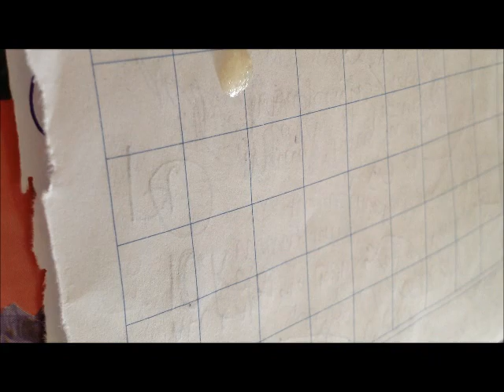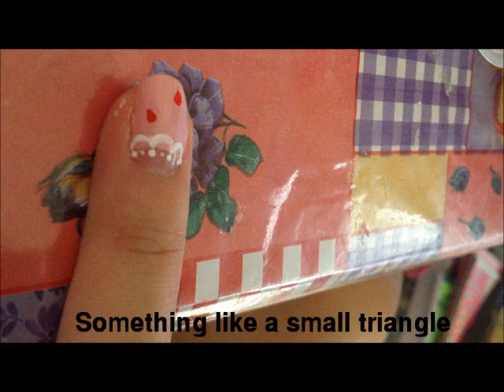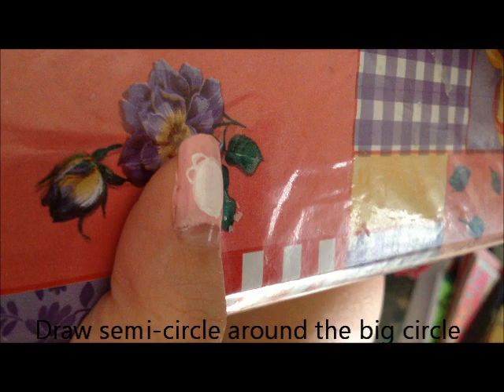Strawberry Nail Art Tutorial (美甲教程 - 草莓)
Harlo Nail Lovers,
This is a simple cute strawberry nail art tutorial (contains 2 designs). It is a design that i got inspired by a Japanese Nail Art magazine. If you do not have a brush/dotting tool, you can use toothpick. You are not restrict to pink colour - you can try other colours as well. Eg, isn't it cool to have a purple strawberry or even BLACK?! :p Play around with colours and be creative!